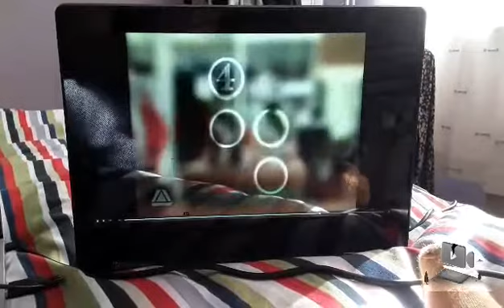Channel 4 Christmas Ident 1996 (5)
This Features A Lady Giving Santa A Cup Of Tea At A Coffee Shop.